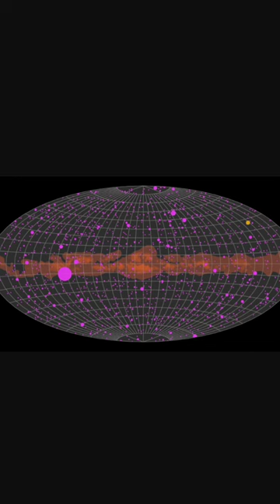NASA के Fermi space telescope ने देखा 1500 से ज्यादा gamma rays को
नासा के फर्मी स्पेस टेलीस्कोप ने 1500 से ज्यादा गामा किरणें देखीं।

Cosmic fireworks, invisible to our eyes, fill the night sky. We can get a glimpse of this elusive light show thanks to the Large Area Telescope (LAT) aboard NASA’s Fermi Gamma-ray Space Telescope, which observes the sky in gamma rays, the highest-energy form of light.

 This animation shows the gamma-ray sky's frenzied activity during a year of observations from February 2022 to February 2023. The pulsing circles represent just a subset of more than 1,500 light curves – records of how sources change in brightness over time – collected by the LAT over nearly 15 years in space.

 Thanks to the work of an international team of astronomers, this data is now publicly available in a continually updated interactive library. A paper about the repository was published March 15, 2023, in The Astrophysical Journal Supplement Series.

 “We were inspired to put this database together by astronomers who study galaxies and wanted to compare visible and gamma-ray light curves over long time scales,” said Daniel Kocevski, a repository co-author and an astrophysicist at NASA's Marshall Space Flight Center in Huntsville, Alabama. “We were getting requests to process one object at a time. Now the scientific community has access to all the analyzed data for the whole catalog.”Over 90% of the sources in the dataset are blazars, central regions of galaxies hosting active supermassive black holes that produce powerful particle jets pointed almost directly at Earth. Ground-based observatories, like the National Science Foundation’s IceCube Neutrino Observatory in Antarctica, can sometimes detect high-energy particles produced in these jets. Blazars are important sources for multimessenger astronomy, where scientists use combinations of light, particles, and space-time ripples to study the cosmos.

 “In 2018, astronomers announced a candidate joint detection of gamma rays and a high-energy particle called a neutrino from a blazar for the first time, thanks to Fermi LAT and IceCube,” said co-author Michela Negro, an astrophysicist at the University of Maryland, Baltimore County, and NASA's Goddard Space Flight Center in Greenbelt, Maryland.

 In the animation, each frame represents three days of observations. Each object's magenta circle grows as it brightens and shrinks as it dims. Some objects fluctuate throughout the entire year. The reddish orange band running across the middle of the sky is the central plane of our Milky Way galaxy, a consistent gamma-ray producer. Lighter colors there indicate a brighter glow. The yellow circle shows the Sun's apparent annual trajectory across the sky.Processing the full catalog required about three months, or more than 400 computer years of processing time distributed over 1,000 nodes on a computer cluster located at the SLAC National Accelerator Laboratory in Menlo Park, California.